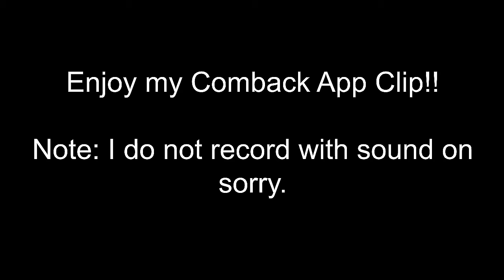Comeback App Clip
I would like to thank CJ for the opportunity for the sponsor!

Sponsers:

CJ Grips : Frosty

Stay Frosty!!